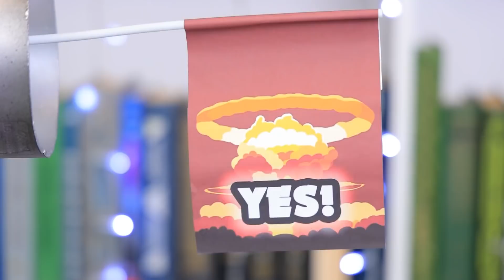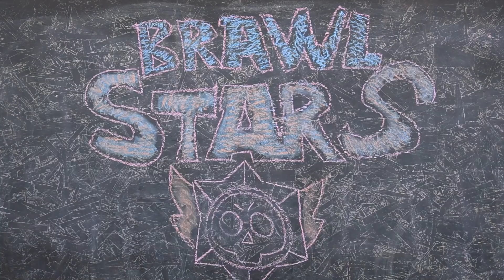Brawl Stars Dans La Vraie Vie ! Brawl Stars A L'Université !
Tu aimes jouer à Brawl Stars ? Alors prépare-toi, car les Brawl Stars arrivent dans notre vidéo ! Shelly, Leon, El Primo, Nita, Sandy - ils sont tous dans notre université ! Aujourd'hui, tu vas découvrir des Brawlers dans la vraie vie !